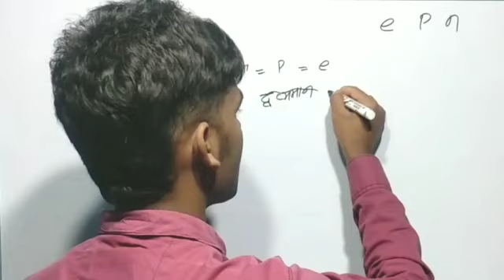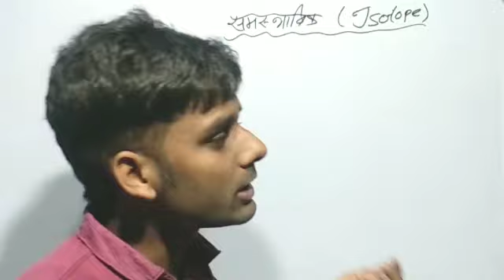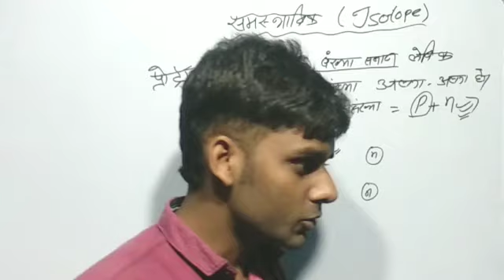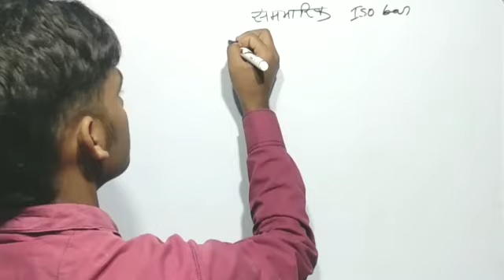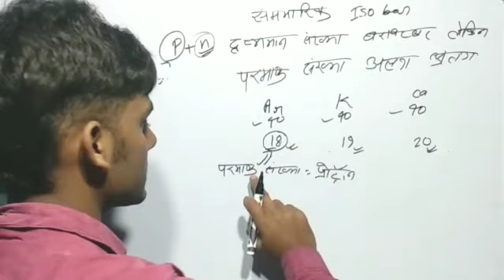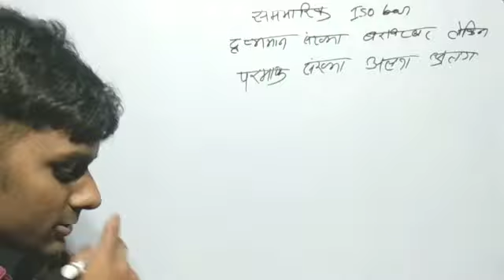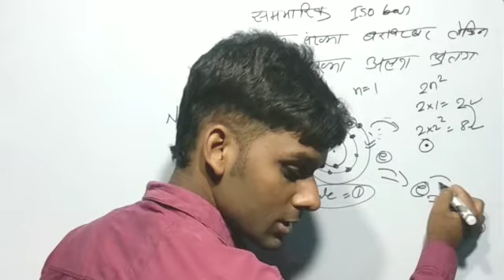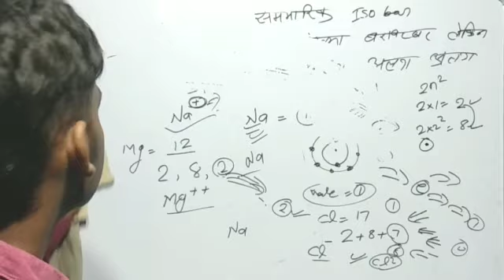Jharkhand || Bihar || Up || Delhi Polytechnic Entrance Exam Preparation 2020 || Chemistry Concept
Jharkhand || Bihar || Up || Delhi Polytechnic Entrance Exam Preparation 2020 || Polytechnic Chemistry Important Concept ||

H20 STUDY
All Polytechnic Students .

सुबह 7 बजे Physics

शाम 7 बजे Chemistry

दोपहर 11 बजे Math

👉NOTE- video अच्छा लगे तो share जरूर करे 🙏